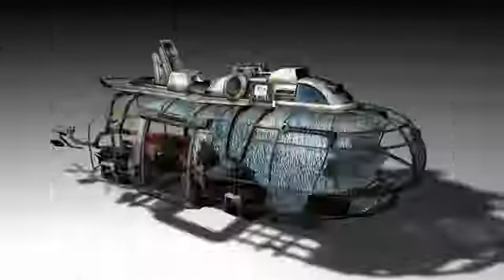Bulletstorm 3d static models (.c4d)